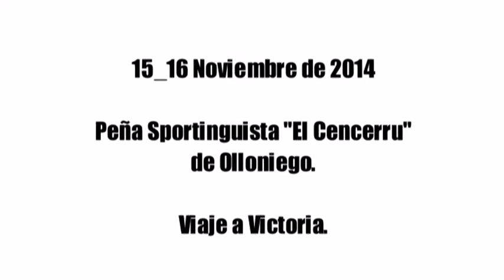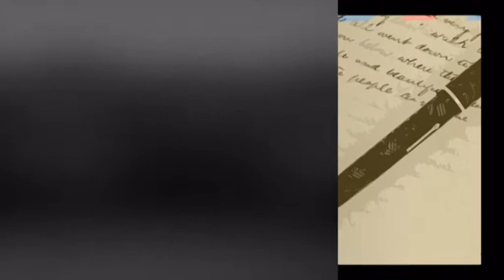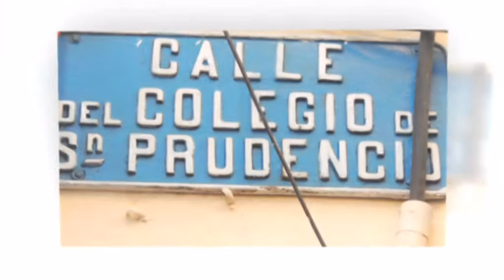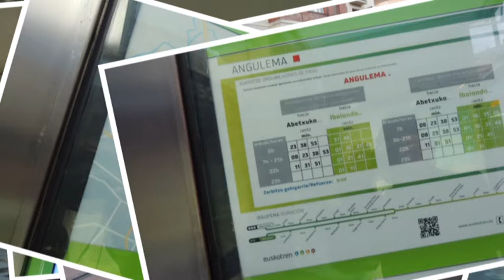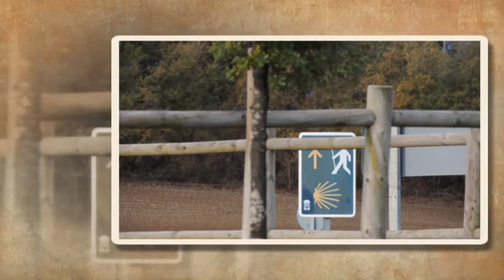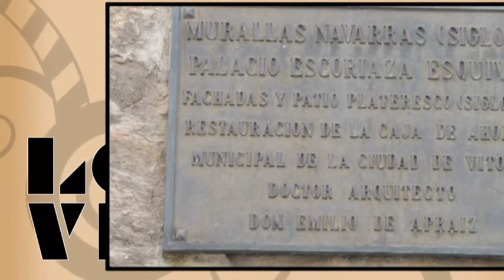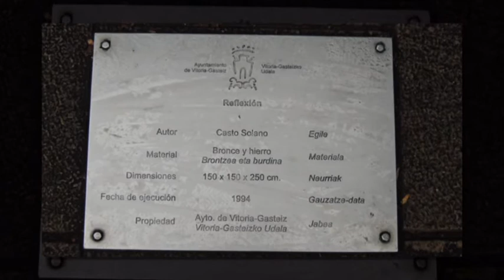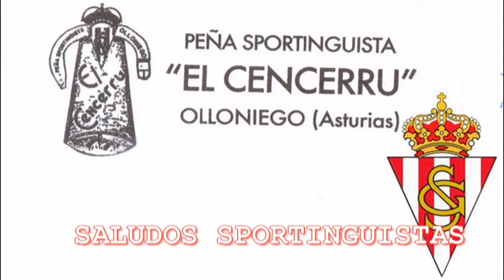20141115_16 Peña Sportinguista El Cencerru de Olloniego en Vitoria_ JEA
Paseo por la bella ciudad de Vitoria.